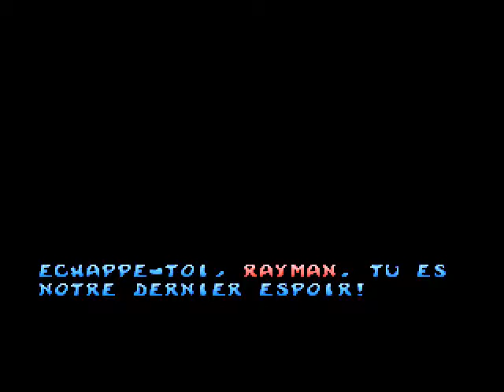[FR] Rayman 2: The Great Escape - #1 : L'évasion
1ère partie  de Rayman 2: The Great Escape(PS1)